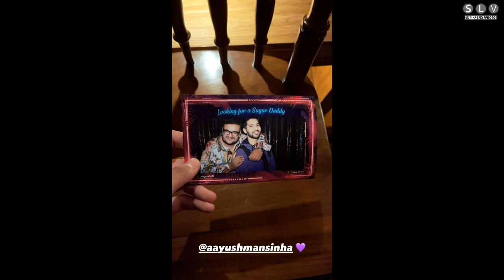Hits Only Armaan Malik || Party Night With Friends - Celebrate Aayushman Birthday || SLV2021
Hits Only Armaan Malik. Party Night With Friends. Celebrate Aayushman Birthday.
SLV2021